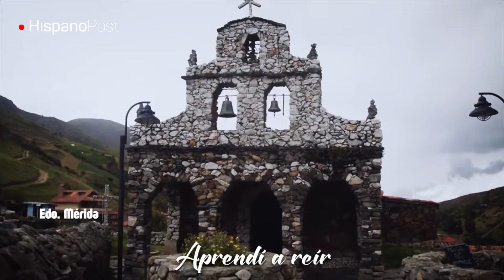Bonny Cepeda le dedica un tema a la diáspora venezolana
"En Venezuela" se llama el más reciente tema del dominicano Bonny Cepeda. Se trata de un sencillo que el merenguero quiso dedicarle a la diáspora venezolana. "Yo también fui inmigrante, porque viví por mucho tiempo en Puerto Rico. Y cada vez que veía algo de mi país soñaba con volver. Así estarán los hermanos”, dijo.
La canción la escribió junto con el Edgar Labrador. La mezcla fue del dominicano Moisés Sánchez y del venezolano Ramsés Alegría. El videoclip lo hizo en el país, bajo la dirección de los hermanos Toledo. “Fue una bonita manera no solo de conectar con la gente, sino con los escenarios”, señaló.
En entrevista con la periodista Carmela Longo contó más detalles sobre su canción y otros proyectos.